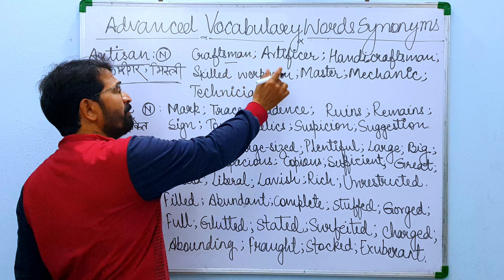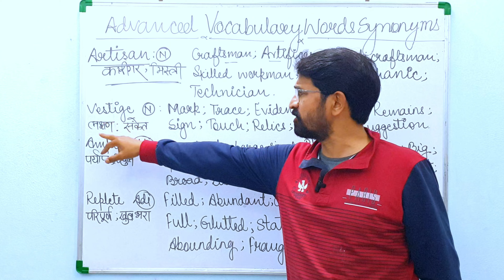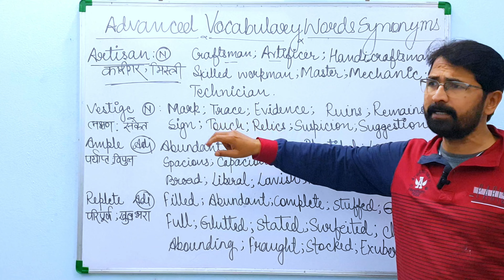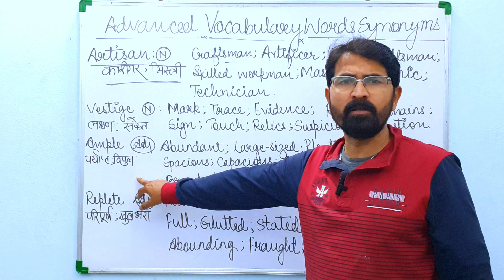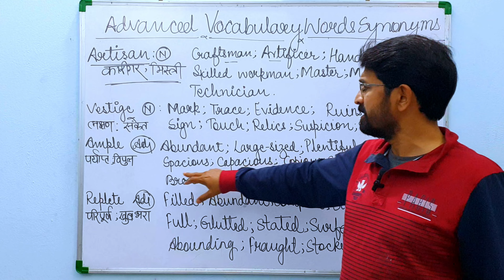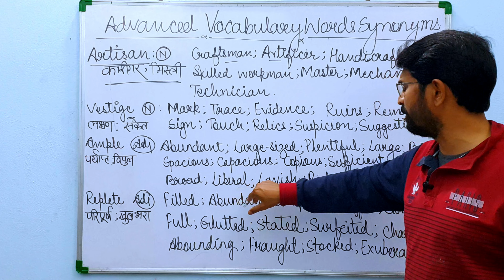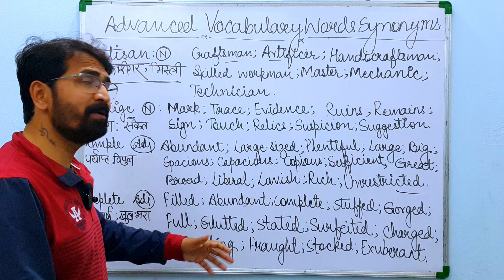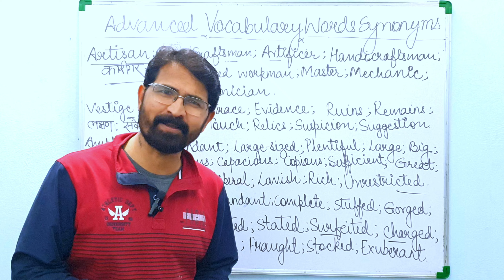Advanced Vocabulary Words And Synonyms In English Language Session 35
In this video, we dive into the world of advanced vocabulary words and synonyms commonly used in the English language. As an academician, we have researched and compiled a list of reliable sources to help enhance your vocabulary and communication skills. We provide a well-structured guide to help you understand the definitions and appropriate contexts in which these words should be used. Whether you are a student looking to impress your professors or a professional seeking to better communicate in the workplace, this video is perfect for anyone looking to elevate their English language skills. So sit back, relax, and prepare to expand your vocabulary with Advanced Vocabulary Words and Synonyms Used in English Language.